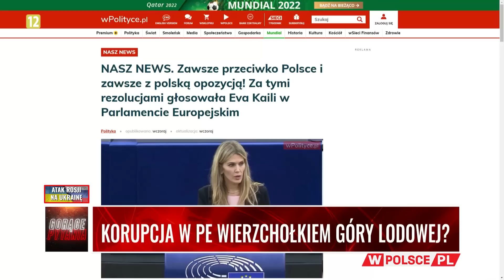KORUPCJA W PE WIERZCHOŁKIEM GÓRY LODOWEJ?